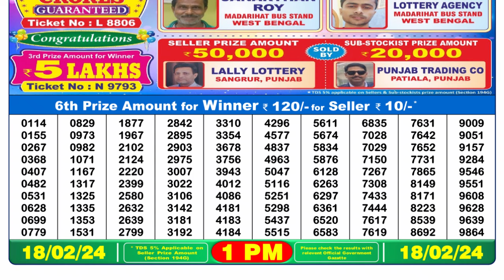Dear Lottery Sambad 1pm today 18.02.24 Nagaland State Lottery Result